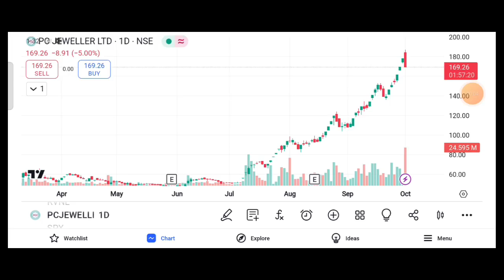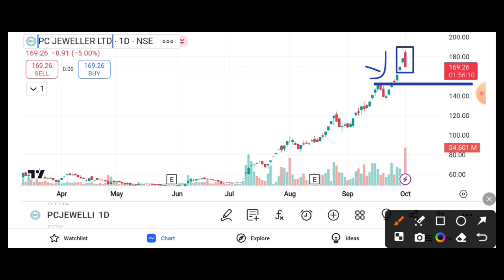PC JEWELLERS SHARE 5% LOWER CIRCUIT || PC JEWELLERS SHARE LATEST NEWS TODAY